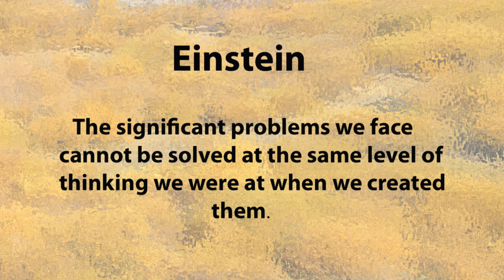Big Brains, No Tools | Jon Turk | TEDxCanmore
For roughly 99 % of our time on Earth, hominids were developing increasingly large brains, even as our tool technology remained quite primitive.  But it takes a long of energy, in terms of food, to maintain a Big Brain.  So, what were we doing with our amazing minds, other than building sophisticated tools, that provided selective evolutionary advantage?  And:  Why is an understanding of that cognition important in moving forward into the chaotic 21st Century with a vision of peace and sustainability?

Jon Turk began his evolutionary journey by completing his Ph.D. in chemistry in 1971. Jon also wrote the-the first environmental science textbook in North America. Jon’s passion for exploration led him to remote parts of the world on extreme expeditions. Jon circumnavigated Ellesmere Island with Erik Boomer leading to a National Geographic nomination as one of the top ten adventures (2011). Jon has chronicled his spiritual journeys in four books: Cold Oceans, In The Wake of the Jomon, The Raven’s Gift, and Crocodiles and Ice (2016). Jons’ theatrical journey took him to Boston where he studied theater and dance under Dr. Jody Weber. This experience led Jon to choreograph his message into a Boston Globe “Critics Choice” award-winning modern dance titled “Synchronicity and the Sacred Space”.

Jon regularly produces a podcast series called Exploring Deep from Spaghetti On The Wall Productions. It is guaranteed to be a journey of discovery with Jon at this year’s TEDxCanmore.